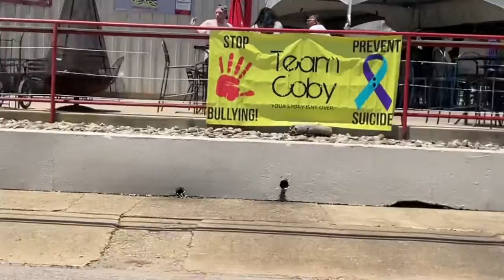Team Coby Music Showcase @ The Barn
Team Coby Music Showcase @ The Barn with Matt Frampton, Black Sasquatch, Spank the Monkey (and Paul Quinn), and Dejected in support of stopping bullying (video by Paul Quinn)